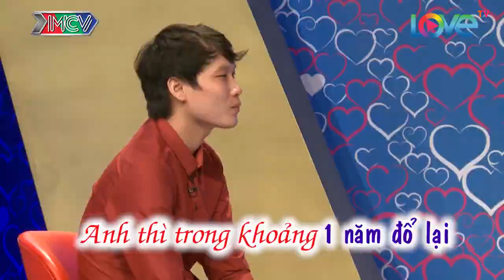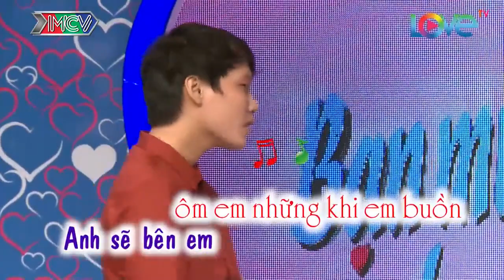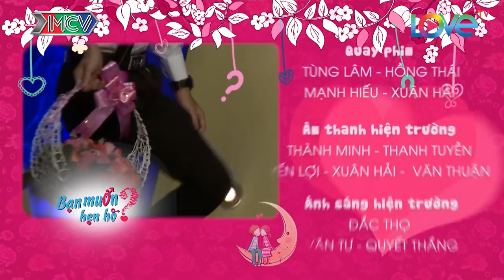Phấn khích với bà mẹ dễ thương theo con trai đi hẹn hò Thanh Tiến Tường Vinh BMHH 329  2